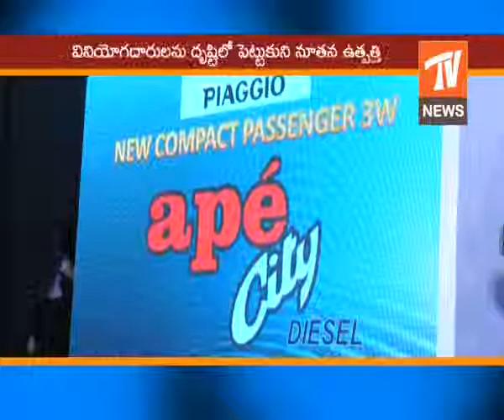పియాజ్జో నూతన ఆటో ఆవిష్కరణ,piyajjo new auto launched